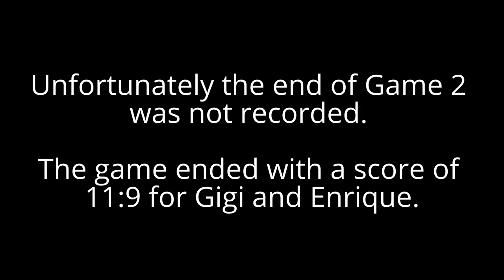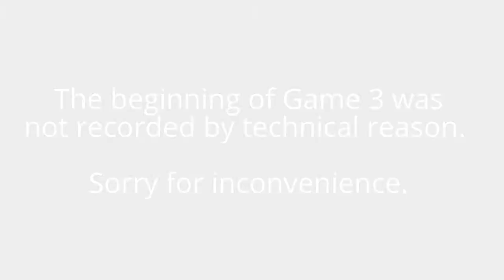2014.09.05 -LeMaster,Gigi-Ruiz,Enrique vs Lucore,Jennifer- Nelson,Puppet Master - MXOD (1_4 final)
Tournament of Champions (Pickleball)
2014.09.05 - MXOD - Mixed Open Doubles (Masters)
(merged files 84, 85, 87)